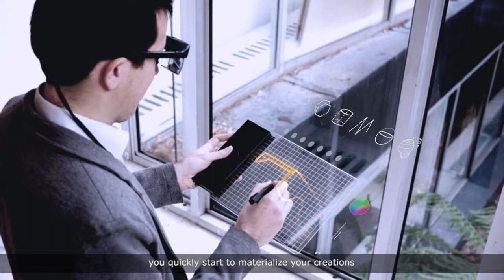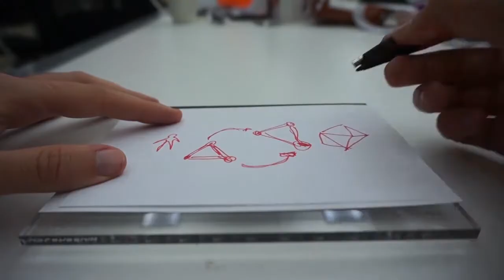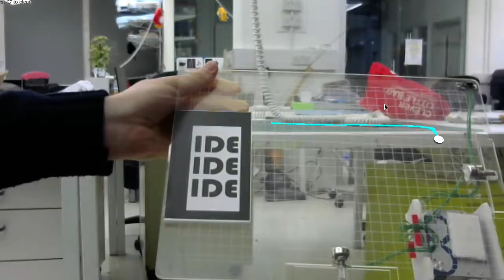Gravity: Sketch in 3D space using augmented reality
Copyright - Gravity Team